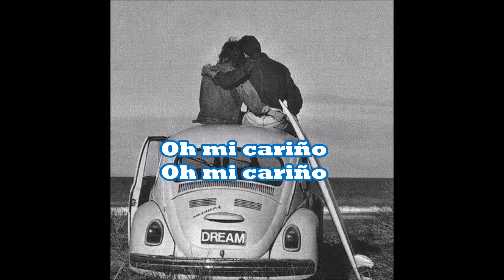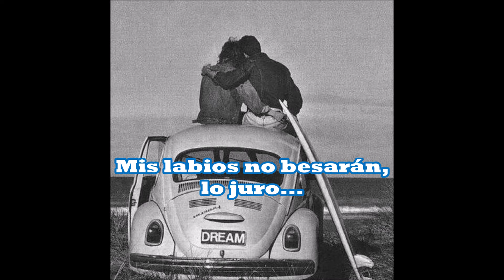The Skyliners- This I Swear TRADUCIDA SUB ESPAÑOL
This I Swear Is True

My love for you will last
Till time itself is through
(swear is true)

My heart is yours my dear
There will be no one new
(swear is true)

I promise you that I
Will never make you cry
This love will be eternally

My lips will kiss I vow
Nobody else but you